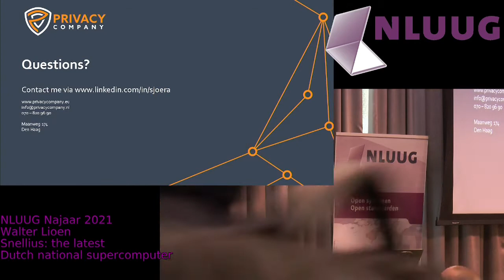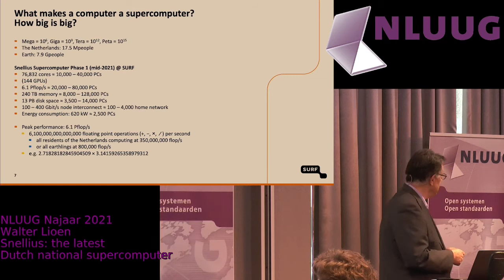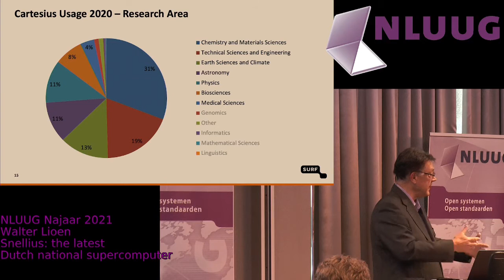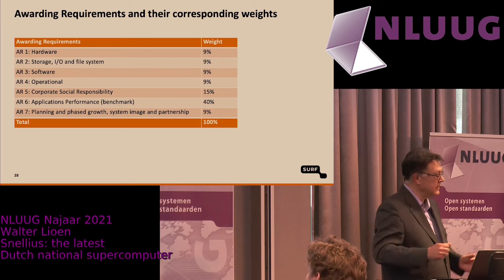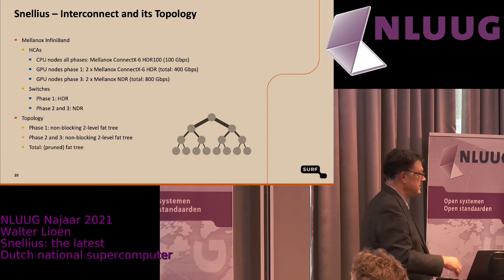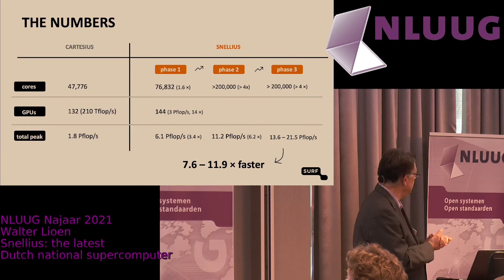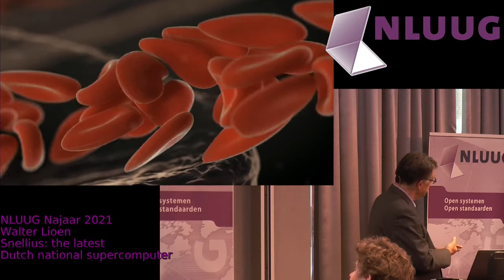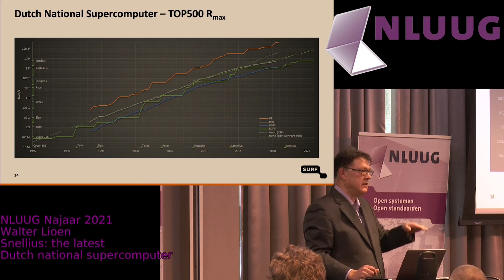NLUUG 2021 NJ Conference: Walter Lioen -- Snellius: the latest Dutch national supercomputer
Snellius: the latest Dutch national supercomputer

Speaker: Walter Lioen

Abstract

In September this year, the seventh-generation Dutch national supercomputer called Snellius was inaugurated by Her Majesty the Queen Máxima.

This immediately raises a number of questions:

    What exactly is a supercomputer?
    What are supercomputers used for?
    What do supercomputers look like?
    Where does the Netherlands stand in relation to Europe and the rest of the world?

Since 1984, SURF has housed and managed the Dutch national supercomputer and has supported scientific researchers in making optimal use of it. We look back on more than 35 years of supercomputing in the Netherlands, but also take a brief look at the future.

We also take a closer look at a number of aspects of Snellius: the tender; the (hardware) architecture; and the software environment, from both the administrator's and the user's perspective.
Biography

Walter studied mathematics at the University of Amsterdam (UvA) and worked from the mid-eighties as a scientific programmer at the Center for Mathematics and Computer Science (CWI) in Amsterdam. In that capacity he used virtually all supercomputers in the Netherlands working on highly efficient implementations of algorithms in numerical mathematics and computational number theory.

From 2001 he worked as a software engineer on predictive analytics software at Data Distilleries/SPSS.

In 2007 he joined SURF as an HPC consultant, where he quickly became manager of the supercomputing team. He is currently responsible for the Research Services department, including the supercomputing team.